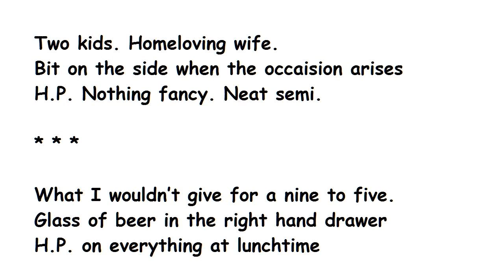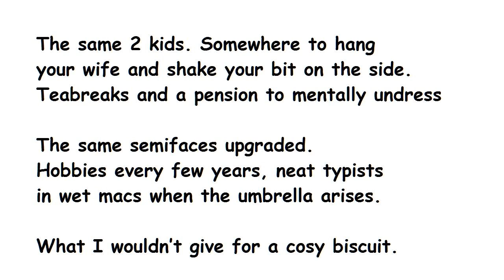"Nine to Five" by Roger McGough (poetry reading)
It's a poem about the British way of life, I suppose.  It  throws up many cultural difference between Britain and America.  What the Americans call "biscuits" and even "English muffins" - are nowhere to be found in the British Isles.

The nearest we have to American biscuits are soda scones, perhaps.  British biscuits are cookies to the Americans. The British are serious about their biscuits.  You can find an in-depth discussion of all types from Jammy Dodgers to Wagon Wheels here and there's also a book which lists and compares them:

There are many references that are hard to translate.  H.P. means Hire Purchase, of course, but is also means H.P. Sauce, which has a picture of the Houses of Parliament on the bottle.  Frequenters of "Greasy Spoons" or Motorway Caffs know it well: no English breakfast or bacon sandwich would be complete without a great dollop of this traditional, thick, brown, sweet and spicy condiment.  I once annoyed a chap by saying that it originally came from India and contained spices, dates and tamarind.  (He had just finished telling me how much he hated spicy Indian food...My view is that you can be either truthful or tactful in life: I made the unpopular choice.)

What else?  A semi is a semi-detached house.  To economise on space and cost British houses share walls with their neighbours.  At the bottom of the scale are the terraces or two-rooms-up and two-down millhouses of industrial towns on a plot perhaps 20ft wide, conjoined with their neighbours of either side, with a small plot and a shed at the back.

In the posher suburbs there are semis.  Each house shares only one wall with a neighbour and there is maybe another 20ft between pairs of houses, which allows a garage and bit more garden, a few feet at the front as well as some at the back. For most people, a 'semi' is the upper limit of their aspirations.

"A bit on the side" is for the purpose of this poem, a mistress.

"Plate of Biscuits" is by Matt Probert Photography, Southampton.